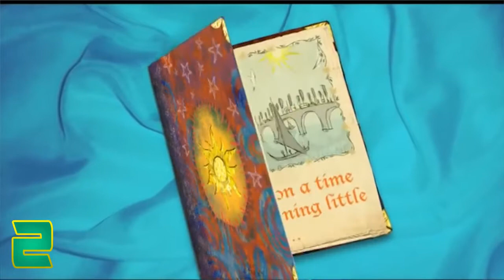3 alternative Enden/gelöschte Szenen die wir bevorzugt hätten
Deleted Scenes. Alternative Enden. Spaß am Donnerstag. Was will man eigentlich mehr?

Jay Samuelz
Snpachat - jay.samuelz

Arya Lee
Snpachat - AryaLeee